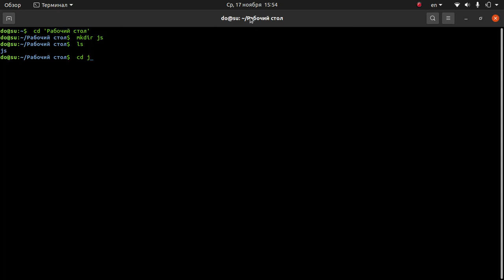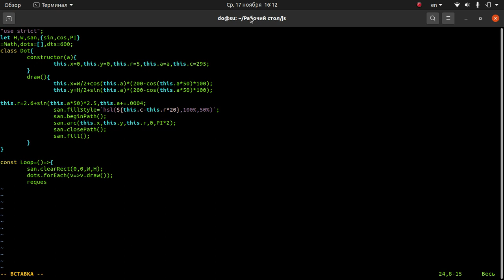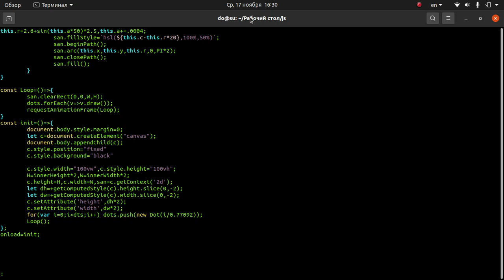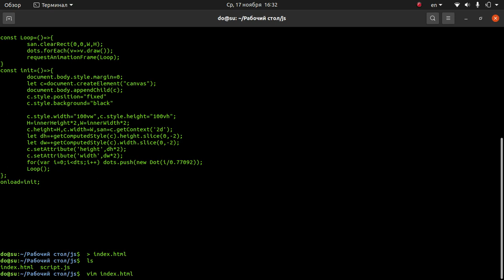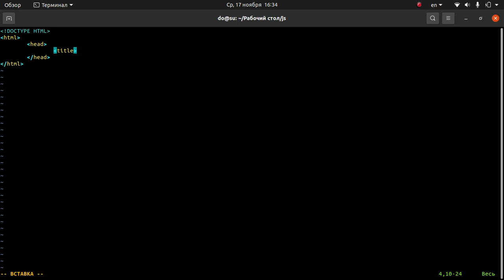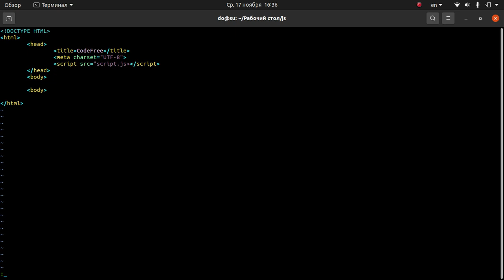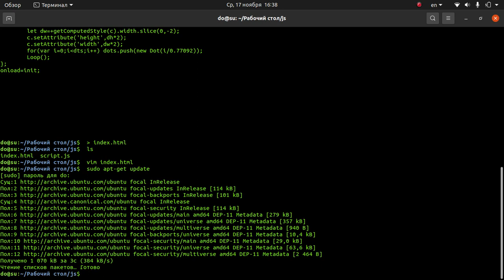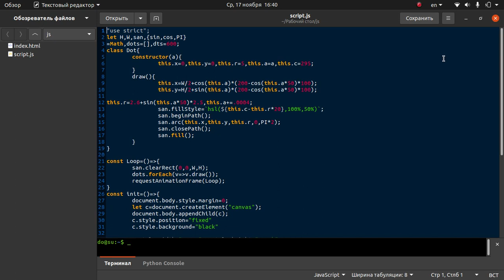HTML5 CSS3 JS 2022 | ECMAScript | Вынос Мозга 07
ECMAScript - это встраиваемый расширяемый не имеющий средств ввода-вывода язык программирования, используемый в качестве основы для построения других языков. Стандартизирован международной организацией ECMA в спецификации ECMA-262. Расширения языка: JavaScript, JScript и ActionScript.

Семантическая вёрстка, или семантический HTML-код  это подход к созданию веб-страниц на языке HTML, основанный на использовании HTML-тегов в соответствии с их семантикой (предназначением), а также предполагающий логичную и последовательную иерархию страницы. Он противопоставляется подходу, при котором написание HTML-кода определяется внешним видом веб-страницы. Для оформления веб-страниц, написанных в соответствии с семантикой, используются каскадные таблицы стилей (CSS). Стандарт HTML с самого начала включал в себя ряд семантических тегов, но большую популярность семантическая вёрстка получила после начала работ над HTML5.